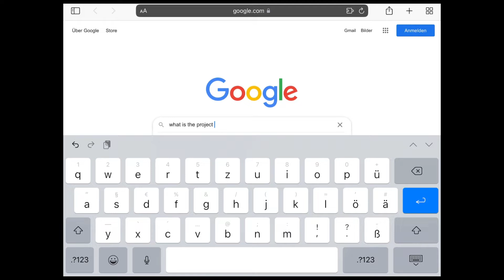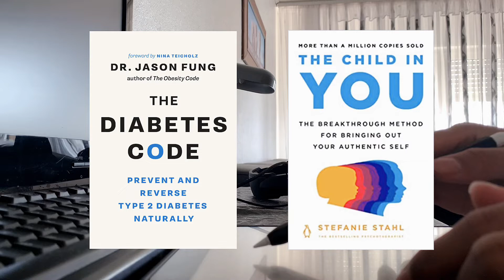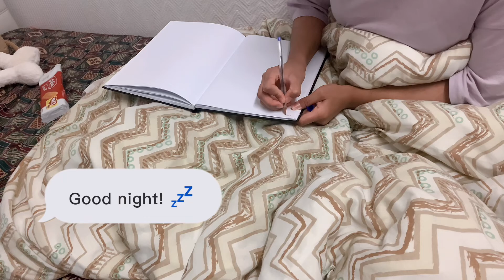My first YouTube video! How to build healthy habits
Hello!! This is a productive day in my life while I am building healthy habits that changed my life.

I talk about the project 50 and how it has helped me to create a 7am morning routine.